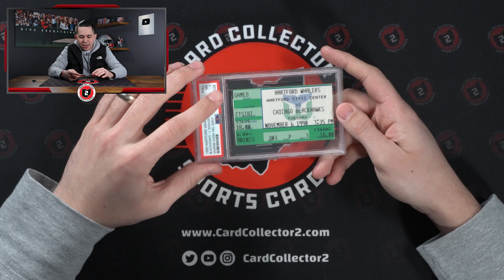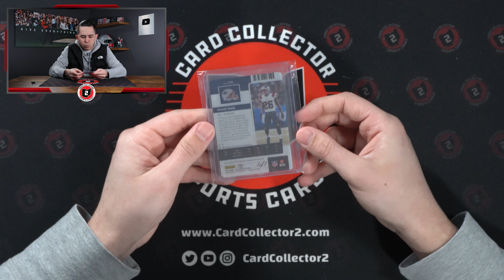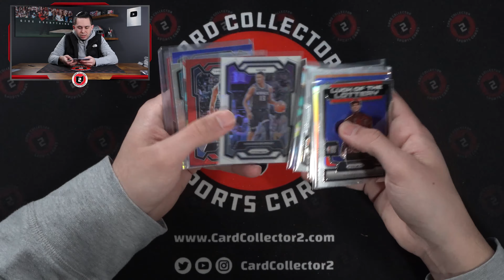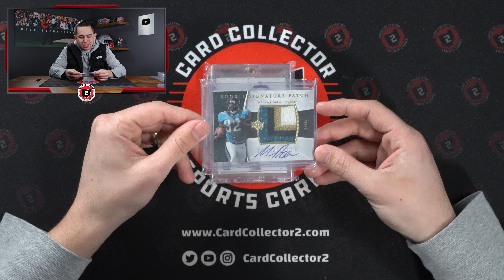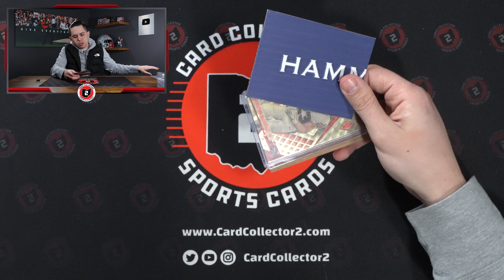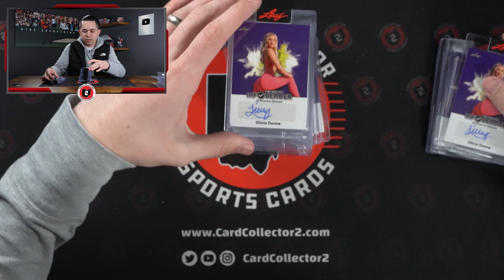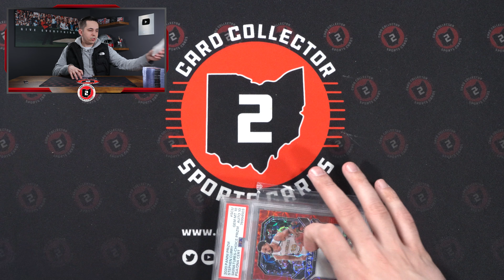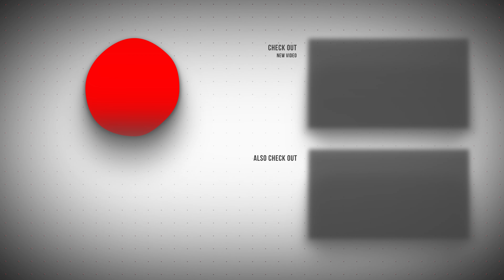HUGE Sports Card Mailday Filled With TONS Of Variety 📦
Today we have got another big mail day for you guys! This mail day includes tons of deals we have made online, PC Cards, and so much more! We have tons of new sports card content coming soon!

We have been posting some of our recent maildays and other videos on TikTok so make sure to follow us on there as well! TikTok